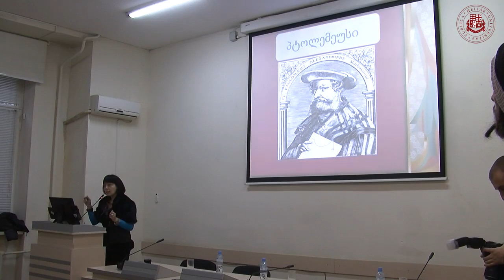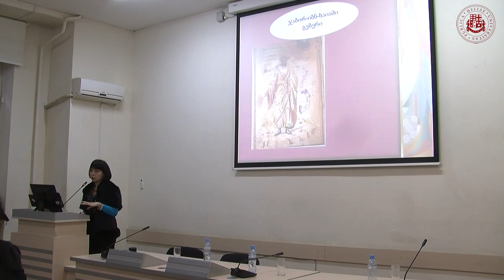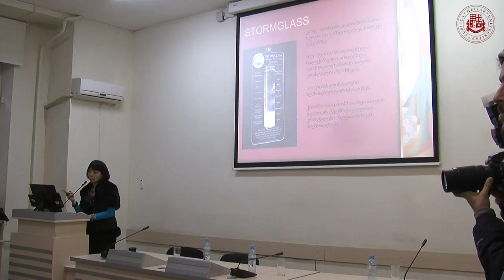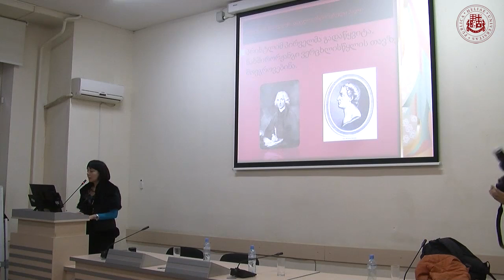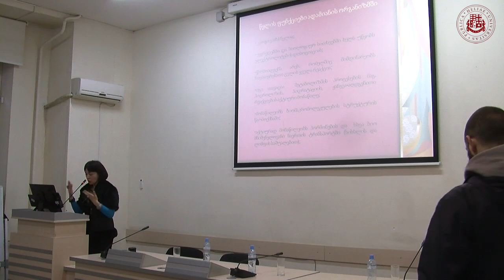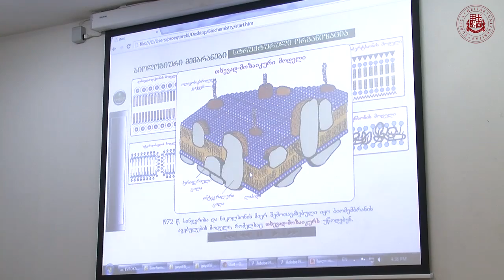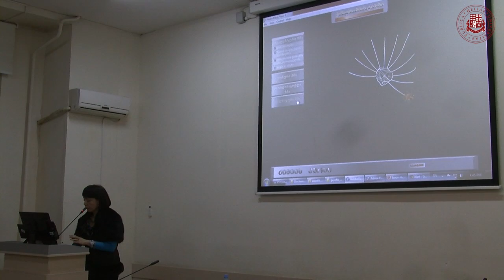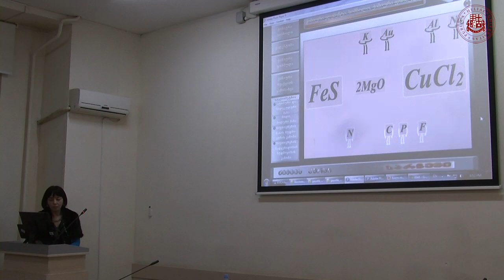ქეთევან კუპატაძე - ”წყალი - სიცოცხლის საწყისი”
21 ნოემბერს  ილიაუნის საზოგადოებრივ-საგანმანათლებლო პროექტის - „ახალი განმანათლებლობა“- ფარგლებში, პროფესორმა ქეთევან კუპატაძემ წაიკითხა საჯარო ლექცია თემაზე - ” წყალი - სიცოცხლის საწყისი”.
ილიაუნის პროექტი - „ახალი განმანათლებლობა“ - ითვალისწინებს სამეცნიერო-პოპულარული ხასიათის საჯარო ლექციების კურსს. კურსისთვის შერჩეულია საზოგადოებრივ-გლობალურ საკითხებთან დაკავშირებული თემები, რომლებიც ფარავს სამეცნიერო აღმოჩენებს და ტექნოლოგიურ მიღწევებს, კულტურას, განათლებას, პოლიტიკას და გარემოს დაცვის აქტუალურ საკითხებს.ლექციებს ილიას სახელმწიფო უნივერსიტეტის პროფესორ-მასწავლებლები კითხულობენ.